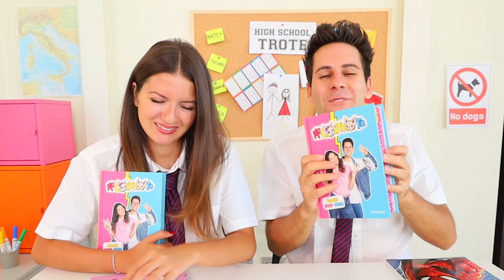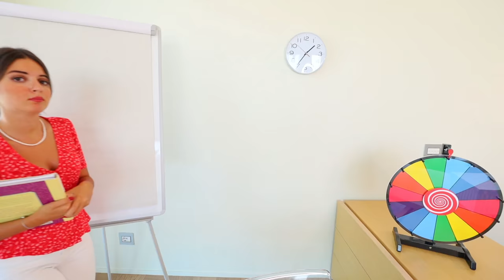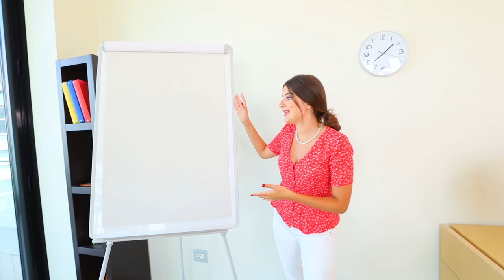PRIMO GIORNO DI SCUOLA!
Com'è stato il nostro primo giorno di scuola elementare con la preside!

📚 CLICCA QUI PER I NOSTRI FANTALIBRI  📖
• Entra nel mondo di Luì e Sofì
• Divertiti con Luì e Sofì